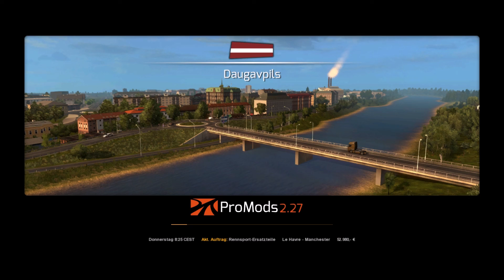Euro Truck Simulator 2 (1.31.2.2s) - Promods 2.27 - Krone Challenge: Tour 9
Product Placement:

Euro Truck Simulator 2 Titanium Edition:

Euro Truck Simulator 2 Vive la France:

Euro Truck Simulator 2 Scandinavia:

Speedlink Drift O.Z.: